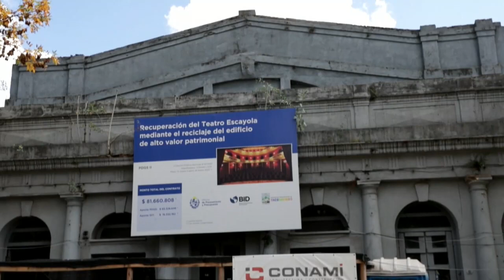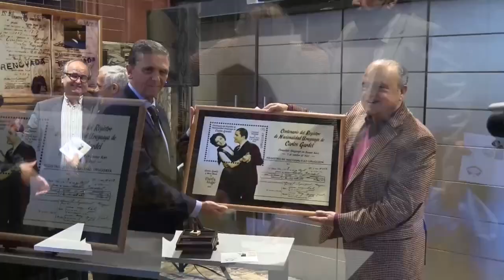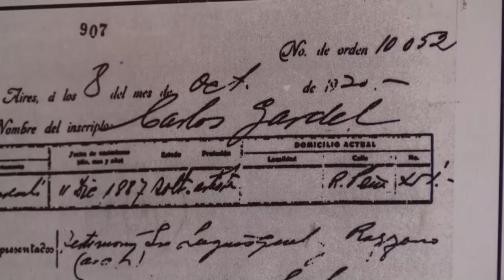Revivirán a Carlos Gardel para dar un concierto a través de hologramas en Uruguay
Cual espectro que vuelve "con la frente marchita", Carlos Gardel reaparecerá en holograma para cantar en un histórico teatro de Tacuarembó, ciudad uruguaya que muchos consideran su origen y, al tiempo, su condena por ser el lugar donde el coronel Carlos Escayola no lo reconoció como hijo.

La voz del "Zorzal criollo", de cuya muerte en un trágico accidente de avión en Medellín (Colombia) se cumplen este viernes 87 años, nunca calló definitivamente en radios, televisores o pantallas de cine.

Sin embargo, ver a esta leyenda del tango cara a cara es el privilegio que nadie puede disfrutar y que, como asegura en diálogo con la Agencia EFE el director de Cultura del gobierno de Tacuarembó, Carlos Arezo, gracias a la tecnología podrá hacerse realidad en 2023.